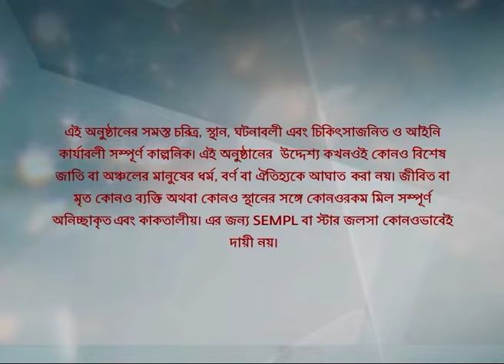Full Episode | সখী | Episode 372 | Part B